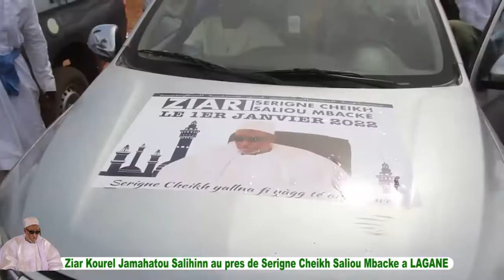ZIAR SERIGNE CHEIKH SALIOU MBACKE A LAGANE 1ER JANVIER 2022 KOUREL JAMAHATOU SALIHINN